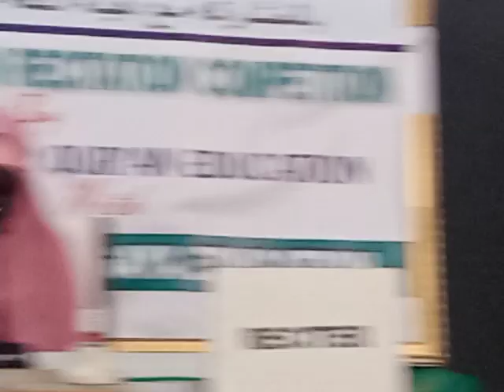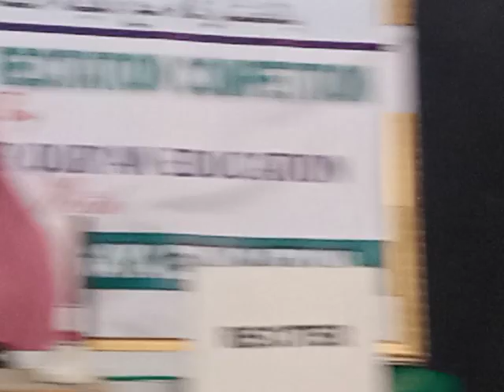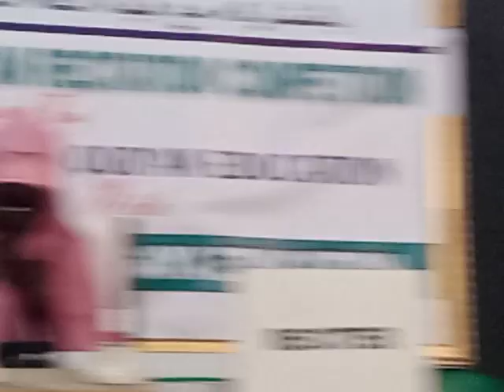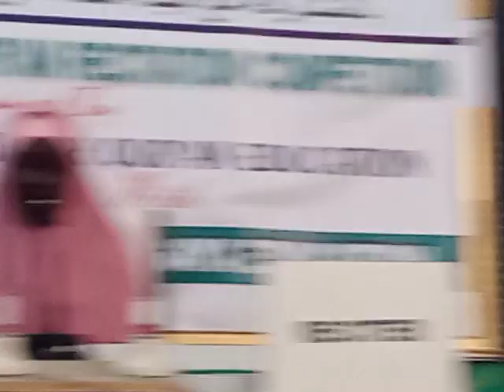30 hizb Borno State Qur'anic Competition